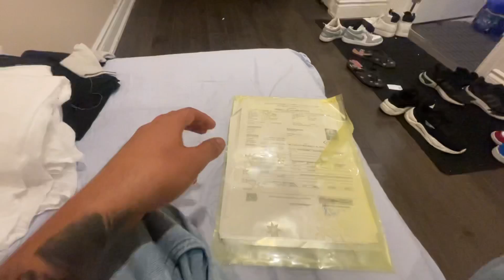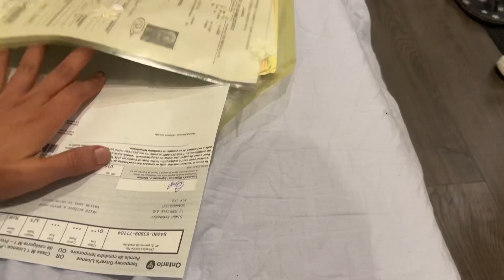I got CANADIAN license after many tragedies 😆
Hello guys

Daily vlog

RD_Vlogs_17
Canadian life
Canada life
Canadian cars
Canadian bikes
Supercars
Jeep wrangler in canada
All about Canada
All about canadian life
How to survive in canada as a student

GADGETS

Video shoot from
Iphone 12

Edit on
Iphone 10s

Editing app
VN

enough courage to achieve what i want❤️🤟🏻
I want to become a vlogger